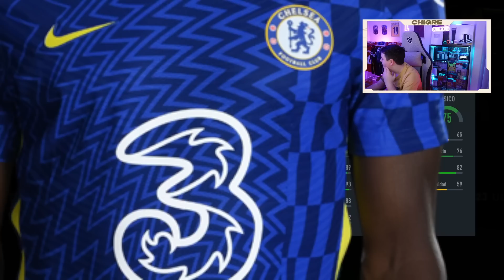NUEVOS SHOWDOWN OBLIGATORIOS Y HACEMOS MAS SBC DE ICONO PP TOP!!!